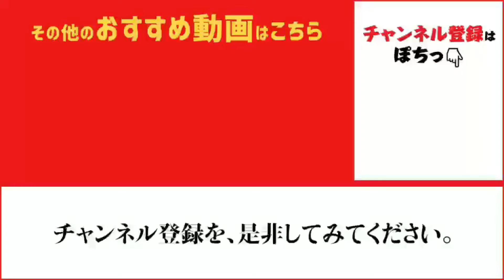『神戸空港』ノッコミチヌ好調！ fishingmax神戸ハーバー店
神戸空港フカセ釣りでチヌ好調に釣れております。エビ撒き釣りもチヌやカンダイと釣れてました